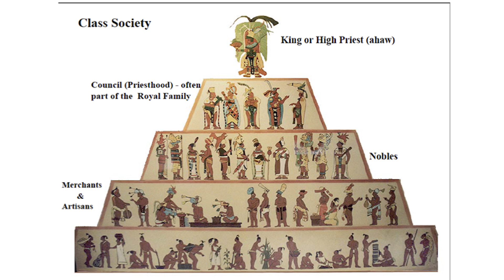Moche Civilization (Passport to Peru Highlights)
In this snippet from his lecture "Land of the Incas", Kim MacQuarrie talks about the Moche Civilization, who flourished in northern Peru from about 100 to 700 AD.

We will be posting more snippets from Kim's lectures in the coming weeks so be sure to keep an eye out for them. To learn more about the civilization responsible for building Machu Picchu, check out our videos on the Incas and Peruvian culture below: